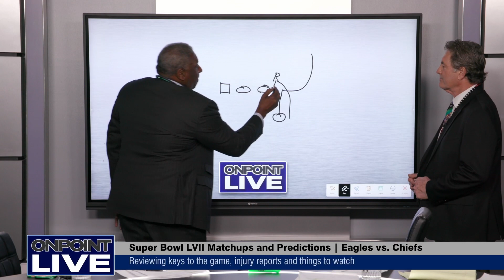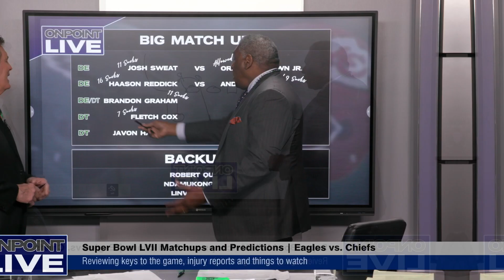ON POINT LIVE SIZZLE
On Point Live with Vince Ferragamo & Jackie Slater talk nflfootball nflnews and sportsnews